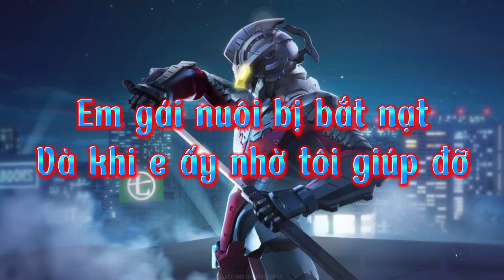Trận chiến dành lại công bằng cho em gái nuôi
© Bản quyền thuộc về H-tino official
© Copyright by H-tino official